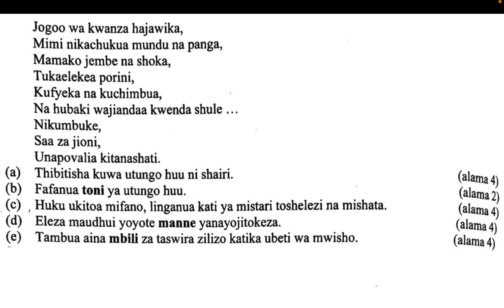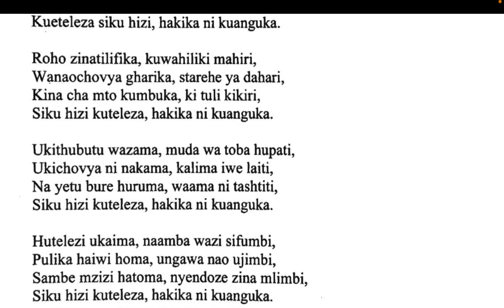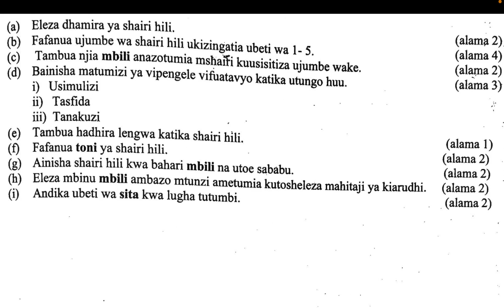ushairi maswali na majibu | shairi | muundo wa shairi | umbo la shairi | bahari za ushairi